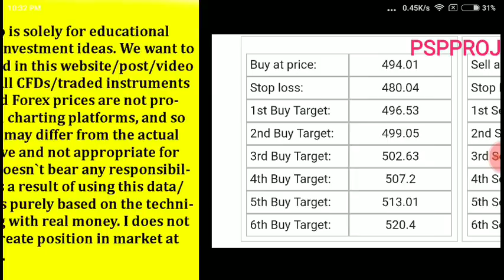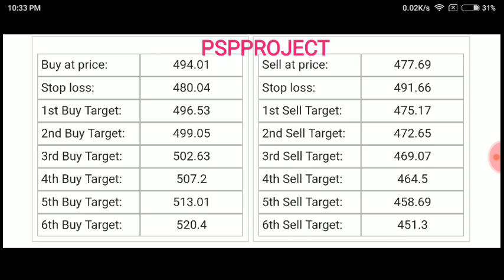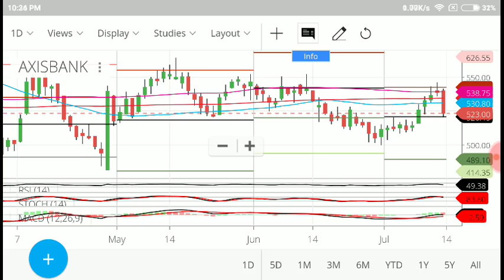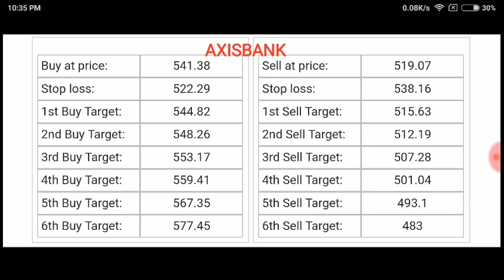Intraday trading stock tips for tomorrow # Strong level in hindi | 16-07-18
greentipsnadvise channel

GREENTIPSNADVISECHANNEL